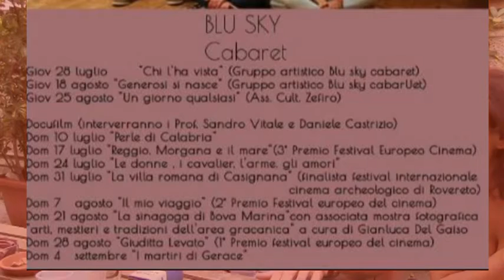REGGIO CALABRIA - CONFERENZA STAMPA AUSONIA CLUB